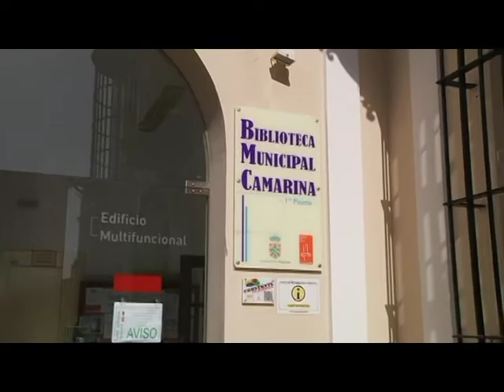IZQUIERDA UNIDA CONCLUSIONES INCENDIO DE MOGUER